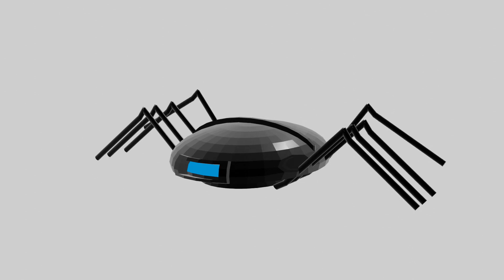spider bot By Nzinga Lon Stein Austin